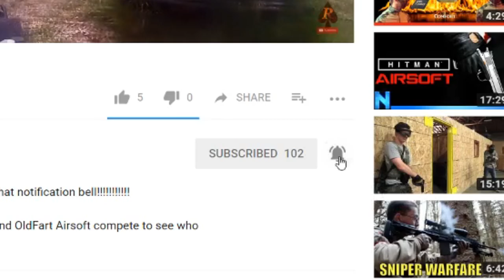I am Back! MP5 Airsoft- Outdoor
Welcome Back to another Airsoft Video:
People I support and you should too!